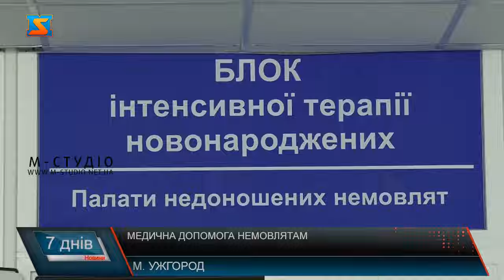Медична допомога немовлятам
У палаті неонатального нагляду пологового будинку Ужгорода - немовля, що народилося недоношеним. Дитя саме перебуває у інкубаторі, тиждень, як виведене з блоку інтенсивної терапії. Лікар каже, немовля годують материнським молоком збагаченим добавками через зонд. Щодня набирає понад 30 грам і швидко іде на поправку. Наразі з трьох десятків діточок, які перебувають у закладі, троє зі складними станами, 4 недоношених  та 5 у блоці інтенсивної терапії. У пологовому будинку Ужгорода надають безкоштовно медичну допомогу в складних неонатальних випадках у рамках відповідного пакету №8. Первинний та наступні огляди немовляти, спостереження, надання первинної реанімації, а також обстеження, тобто усім необхідним у будь якому складному випадку – забезпечені, каже Йосип Бугір. А також вакцинація згідно з  календарем щеплень, є апаратура для респіраторної підтримки – мова про штучну вентиляцію легень та нетравматичну процедуру. Передбачена тут і палата інтенсивного спостереження – перед випискою дитини. Крім Пологового будинку Ужгорода, за пакетом «8 Медична допомога новонародженим у складних неонатальних випадках» законтрактовані ще 2 заклади в Мукачеві: обласна дитяча лікарня та центральна лікарня. Такі виїзні неонатологічні бригади мають саме ці три заклади краю. Також консультують пологові відділення по іншим районам. Цьогоріч до закладів, які забезпечують послуги у межах пакету 8 доєдналася Мукачівська ЦРЛ. Через збільшення потужностей – як матеріально-технічних, так і лабораторних, діагностичних, а також професійних кадрів. За потреби породілля може знайти найближчий географічно медзаклад на дашборді НСЗУ на карті місць надання послуг за договорами з деталізацією за групами послуг. Для цього - просто обрати регіон, до прикладу Закарпатську область, та групу послуг – у даному випадку це пакет 8. Більше дізнатися про безкоштовні медичні послуги можна в електронному посібнику «Гід по Програмі медичних гарантій для пацієнта 2024», який у вільному доступі в Інтернеті.